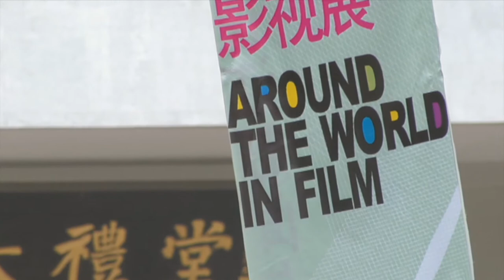日舞影展前進計畫預告片＿Sundance FILM FORWARD Taiwan trailer